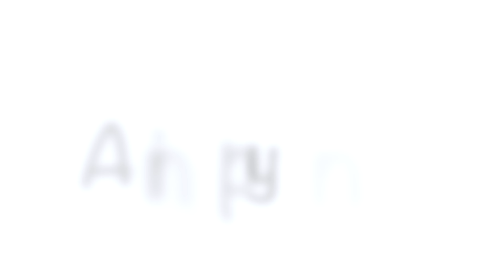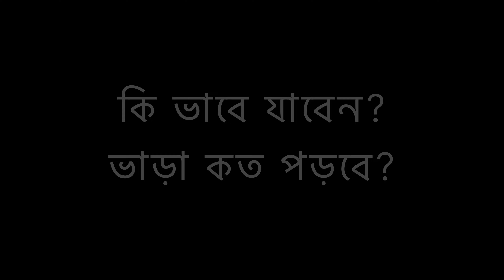4 Nights Darjeeling Tour Plan from Kolkata | উত্তরবঙ্গের Offbeat Darjeeling Homestays Locations 🏡🏔️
This vlog presents a detailed plan for 4-5 nights short tour to North Bengal, covering offbeat Darjeeling and Darjeeling places of interest, siteseeing, homestays and hotels, and more!

Homestays in Tinchuley:
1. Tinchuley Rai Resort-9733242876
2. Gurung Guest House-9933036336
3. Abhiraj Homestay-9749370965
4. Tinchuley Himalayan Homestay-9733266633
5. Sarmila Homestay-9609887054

Homestays in Dawaipaani:
1. Rovers Stay Eco Stay Homestay - 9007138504
2. Adda Hut - 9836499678 / 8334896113
3. Biren Rai Homestay - 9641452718

Red Panda Homestay, Srikhola - 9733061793

Bijanbari:
1. Relling Rongeet River Resort - 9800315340
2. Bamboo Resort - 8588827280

Hope this information helps you!

We are Chandrima and Susmit. We love to visit new places, learn new things, taste new food and cuisines, and enjoy life with our family and friends.

We also love connecting with our viewers and sharing our experience with all of you through our vlogs!